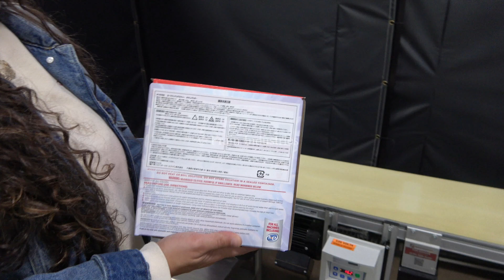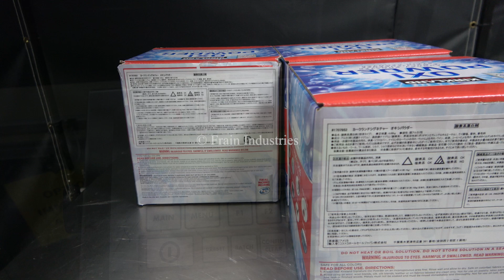Tronics S1000 Labeler Demonstration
This is the demonstration of the Tronics S1000 Labeler

Tronics, Model S1000, pressure sensitive, modular design, roll up to conveyor, spot or wrap labeler. Rated from 197" to 2,400" per minute with number of product - depending on materials, application and machine configuration. Label size range: 0.56" to 8" in Height; 0.78" to 36"in length, with label placement accuracy of + / - 1/32"  at speeds that suit most industries with tilt adjustment of +/-  8 degrees. Equipped with, tool-less 4-axis label head and 9" high peeler plate and 9" wide label wipe brush. 13" OD maximum label reel on 3" OD core and label rewind spool. Control panel has touch pad controls with digital read out and has 100 preset memory locations for set-up recall. Mounted on "H" style anodized aluminium frame with casters and leveling legs.